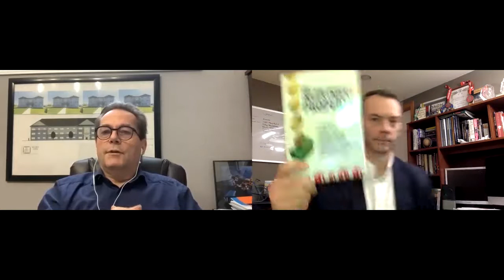Real Estate investing fundamentals, with Brad Chisholm and Ken Beaton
In this video I had the opportunity to spend some time with my real estate coach, mentor, and friend Ken Beaton.  Ken talks about his origin story in real estate, the advantages of bigger deals compared to small deals, and a little bit about creative real estate.